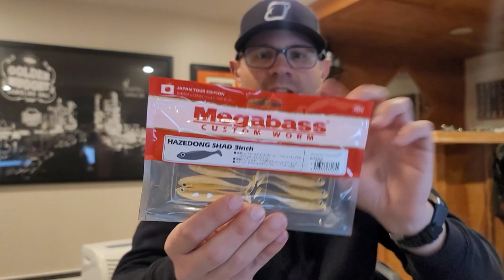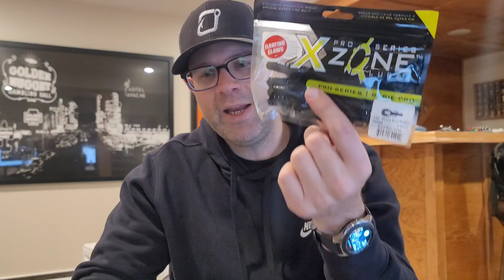My 2021 TOP FIVE bass fishing soft plastics!! These work!